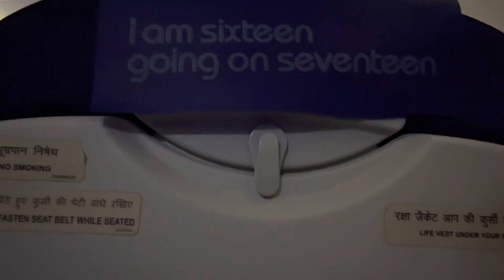Up in the air | indigo